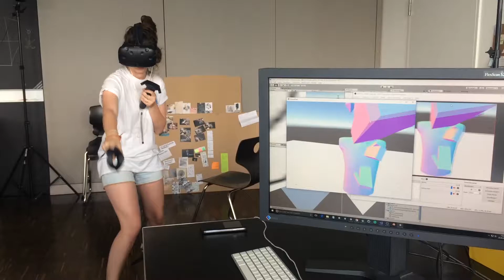Communication in VR – Test 02